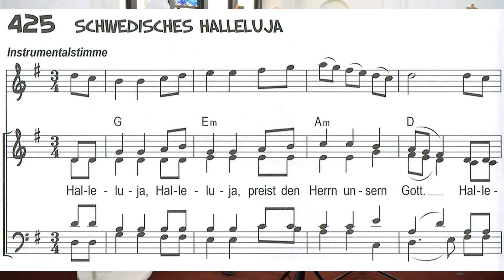Schwedisches Halleluja [CoSi III - 425]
Interpreten: Esther und L. Keidel
Aufnahmeort: Berlin-Wilmersdorf